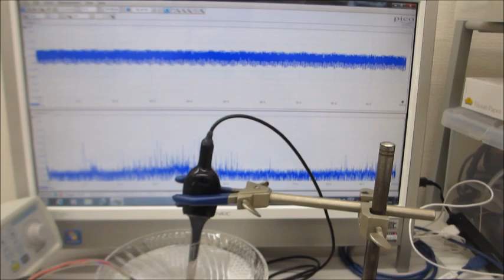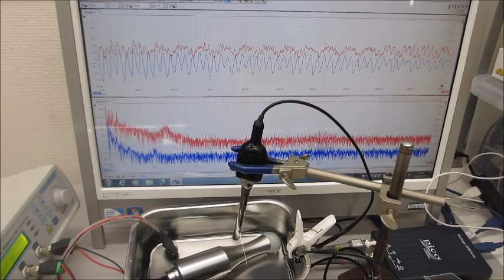オリジナル超音波プローブによる、超音波の音圧測定・解析システムと発振制御システム